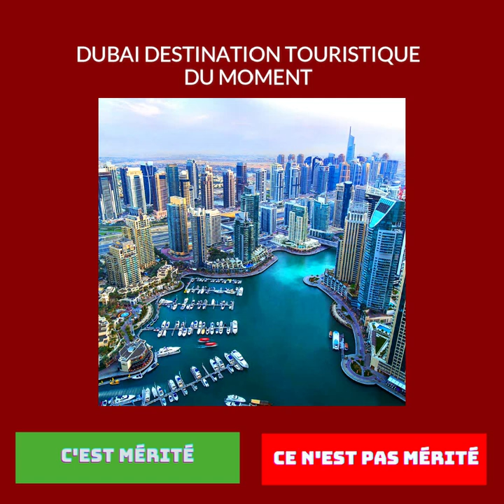Camille Casanova | on ne peut plus accepter des mysogines | C'est mérité / Ce n'est pas mérité